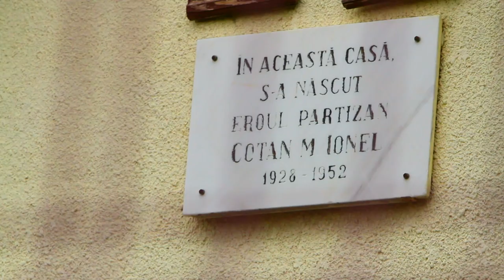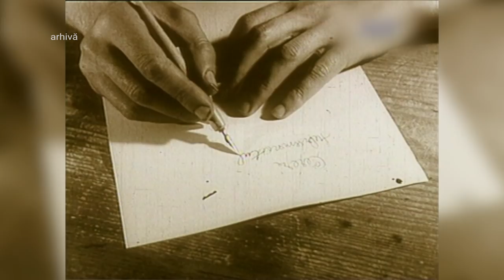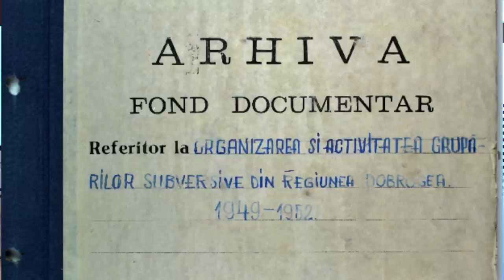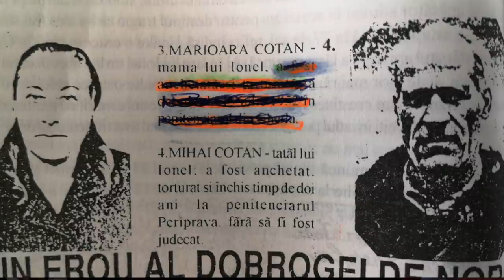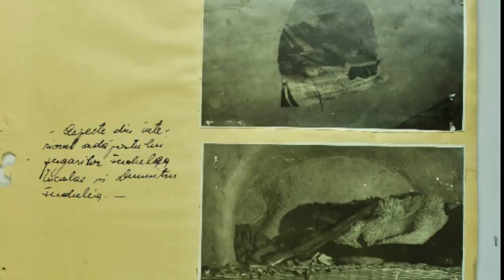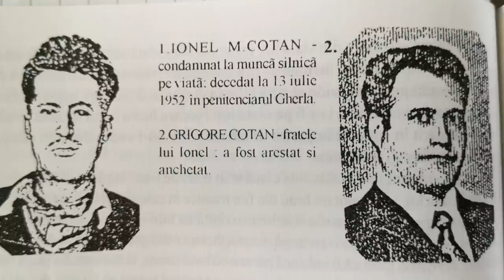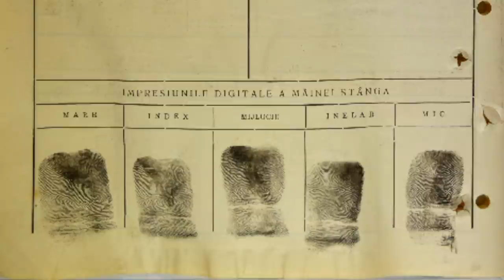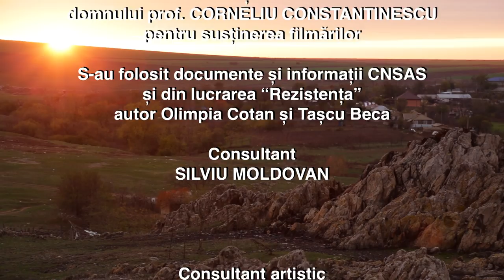Memorialul Durerii: Figuri legendare ale rezistenței - Ionel Cotan din Caildere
Episod din seria documentară Memorialul Durerii, realizată de Lucia Hossu-Longin, difuzat în anul 2020.

Între trădare și fuga în pădure, la numai 20 de ani, Ionel Cotan a ales să rămână demn. I-a însoțit pe frații Fudulea și a luptat până la capăt alături de ei. Cotan Mihai-Ionel, nãscut la 15 Februarie 1928, din Cailderea, Tulcea, este arestat la 25 Mai 1949. A evadat, fugind de sub escortã, reusind sã plece si cu o armã în mânã. Asediat la 9 Martie 1950 în “Grota Haiducilor” din pãdurea Baspânar, Tulcea, de la cota 332 Secar Bair, este condamnat la muncã silnicã pe viatã la numai 22 de ani. . Ura securității l-a urmărit în închisoarea de la Gherla unde a murit în urma torturilor la care a fost supus la 13 Iunie 1952.